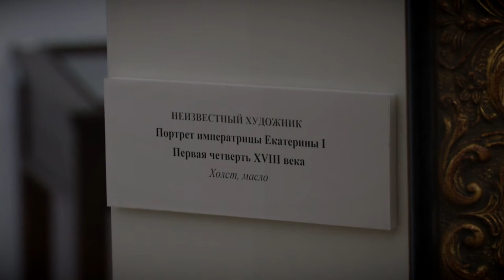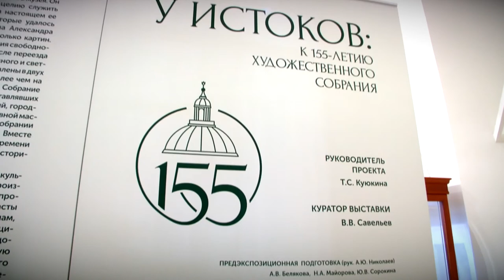В Тверском императорском дворце откроется выставка, посвящённая 155-летию собрания картинной галереи